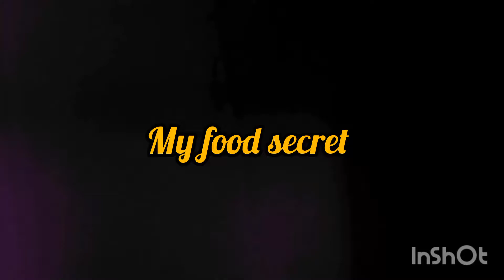How to make Chicken petty burger at home | chicken Patty burger banane ka tarika | homemade burgers